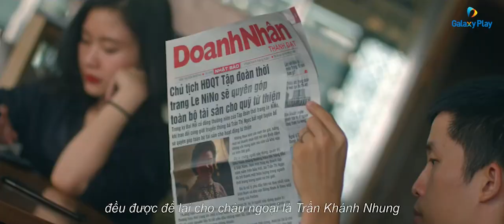Quý Cô Thừa Kế | Trailer | Galaxy Play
Bộ phim tình cảm lãng mạn hài hước với sự góp mặt của cặp chị em hơn nhau 6 tuổi Ngân Khánh và Song Luân. Nội dung phim xoay quanh câu chuyện Nhung (Ngân Khánh) là một cô tiểu thư đỏng đảnh coi trời bằng vung và để kế thừa khối tài sản kết xù của bà ngoại cô phải tham gia một khóa học 3 tháng tại nhà thờ Từ Tâm. Tại đây cô gặp được Việt Anh (Song Luân) chàng trai thợ hồ hiền lành chất phác. Nhưng kể từ khi gặp nhau những biến cố dần xảy ra, liệu cô sẽ trải qua những khó khăn đó như thế nào và có thừa hưởng được khối tài sản của bà mình không? .